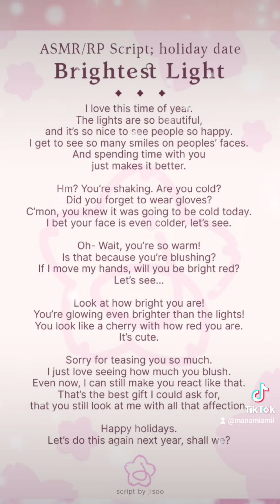Asmr script by @xseo_jisoo on Twitter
Go check them out!

Twitch.tv/maamiipotion
@maamiipotion on Twitter